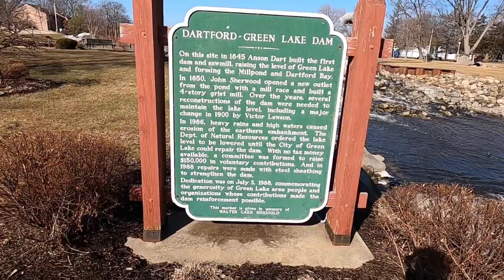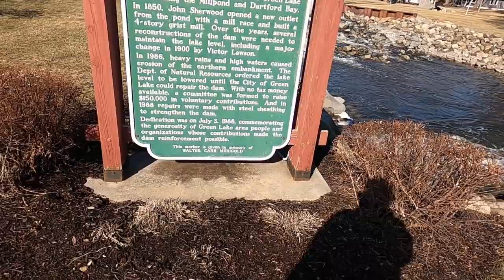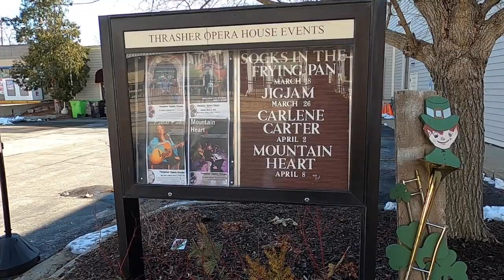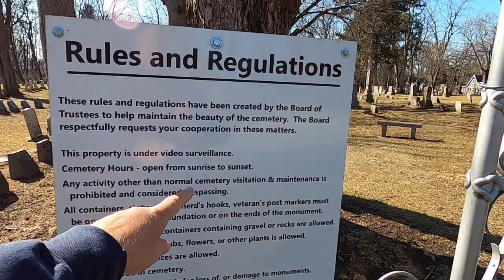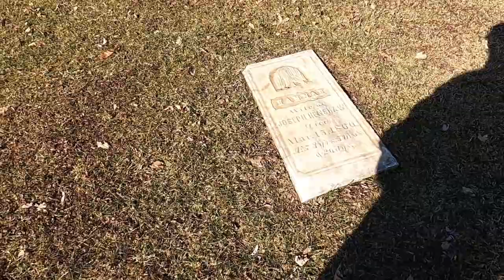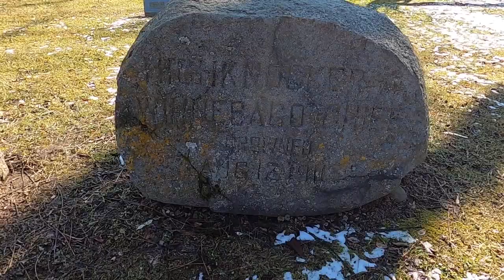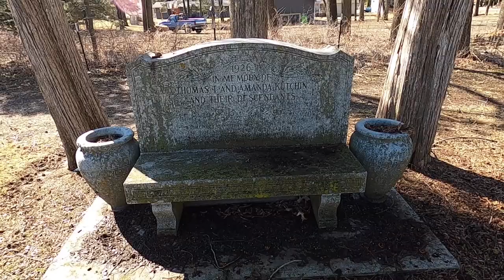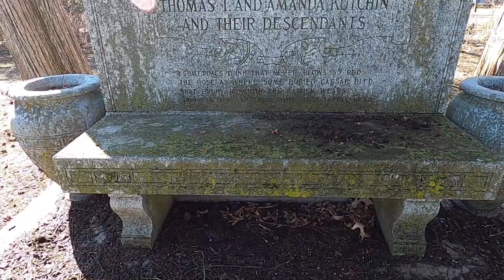The CREEPY Cemetery featured in A Haunting... Green Lake, Wisconsin.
In this episode we check out Green Lake, Wisconsin. A resort town known for its beauty, Green Lake is also known for Dartford Cemetery, which was featured in a season 4 episode of A Haunting. Join me as we tour Green Lake!

You can also become a member of my YouTube channel too!